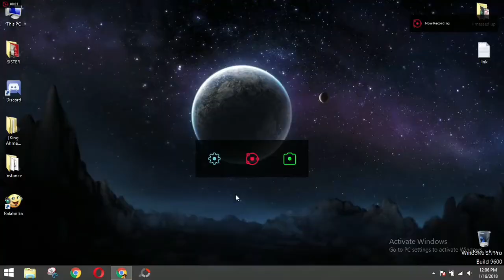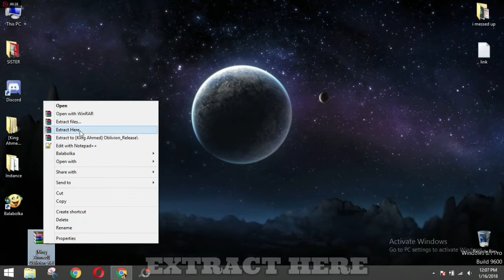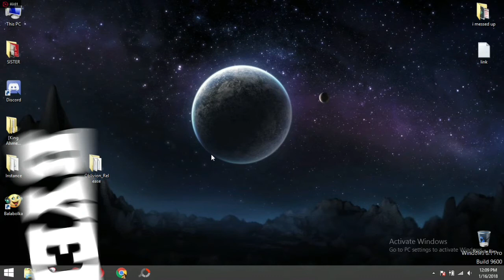NEW ROBLOX EXPLOIT : OBLIVION (PATCHED) GOD CMDS, LUA TO LUA C EXECUTOR , AND MUCH MORE!!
Thanks for watching guys make sure to drop a like and subscribe to my channel for more awesome content i will try to do something better everyday i will be trying to do a giveaway soon so stay tuned
⚠️ ERROR FIXES! ⚠️
Common Errors:
🌟◆ "injection failed maybe you are missing something
 or took more time to check if was ready"

◆ Windows 7 Operating System is not supported.
💗 CREDITS! 💗
THIS VIDEO DOES NOT INFRINGE UPON ANYONE'S COPYRIGHT! ATTEMPTING TO CLAIM MY VIDEOS CAN LEAD TO
SERIOUS LEGAL TROUBLE! // King Ahmed